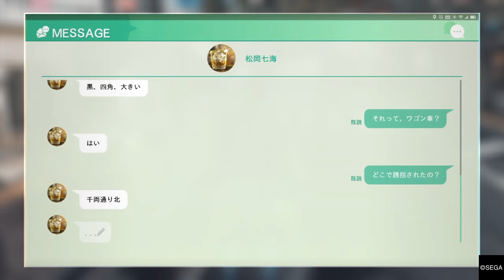【ジャッジアイズ】彼女できたばかりなんだけど #42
この人2人目の彼女候補かな？
割と本気で美人局疑った俺は龍シリーズに毒されている。

⚠️龍が如くシリーズのネタバレに触れることがあるので未プレイの方はご注意下さい。⚠️

関連作品も実況してます